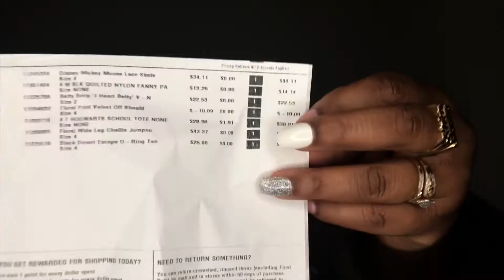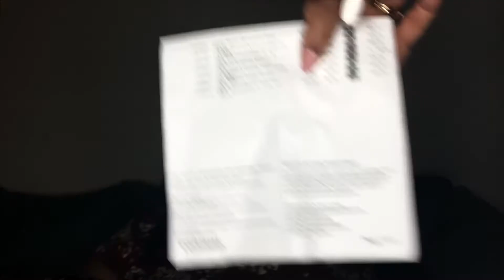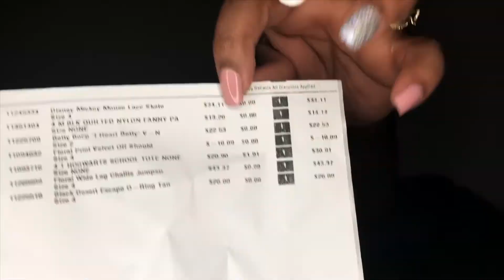Haute Cash Torrid unboxing Haul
Sorry advance about the Try On portion i didn’t have time but i will link it soon as i can i always wanna give good content to my viewers because if it wasn’t for y’all my channel will not be growing so fast i apologize for any mishaps

Facebook TheBigBeautySlayer
Instagram TheBigBeautySlayer
Snapchat theBigBslayer
Twitter thebigbslayer